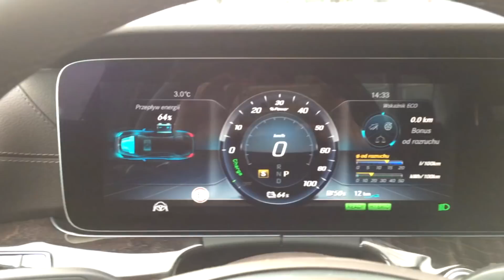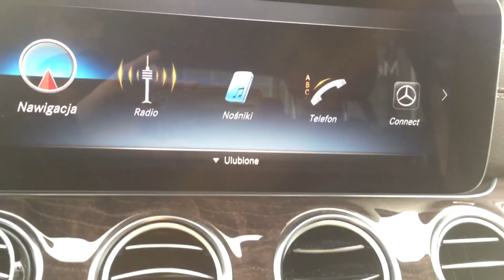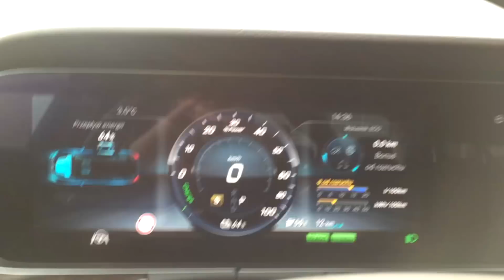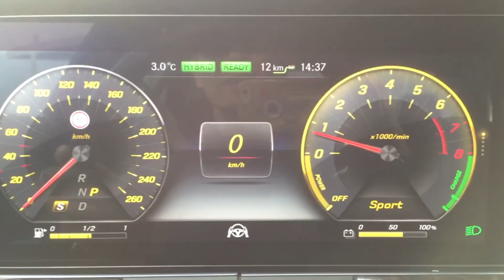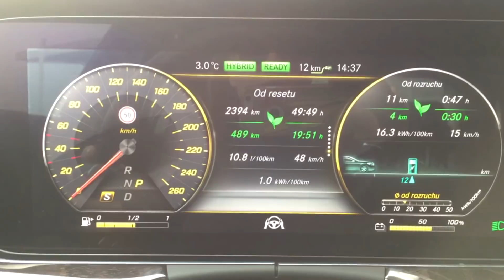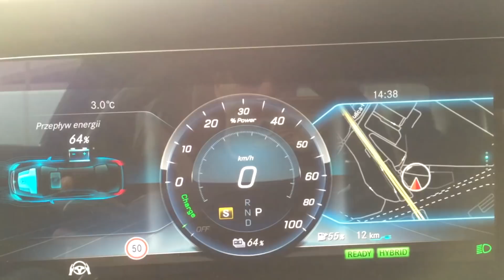Mercedes E350e - Samoloty, bolidy F1 i smyradełka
Pora przejechać się samochodem, który może mieć w sobie coś w Formuły 1. Mercedes E350e . OK. Nie mamy tu MGU-H, 1000 koni mocy i 50-procentowej sprawności mechanicznej, ale hybryda Mercedesa ma cechy, które mogą przywodzić na myśl technologię z Formuły 1. Jeszcze większe wrażenie robi zestaw tabletów na desce rozdzielczej, obsługiwanych za pomocą trzech różnych interfejsów. Wszystkie spełniają te same funkcje, więc kojarzą się tym razem z samolotem (potrójne zabezpieczenie układów elektronicznych ;) ). Gwoździem programu jest zabawa "smyradełkami" i kształtowanie własnej koncepcji deski rozdzielczej. Bo E klasa łączy pewne skrajności. Z jednej strony to wyjątkowo eleganckie, luksusowe, wręcz dostojne auto o klasycznej, konserwatywnej urodzie, a z drugiej... Ma najnowocześniejszą, najbardziej zaawansowaną deskę rozdzielczą, z jaką miałem do czynienia.
Zapraszam!